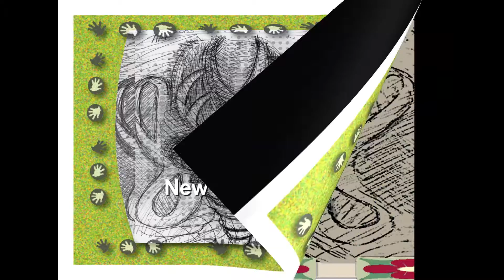Event: A New Selection_37